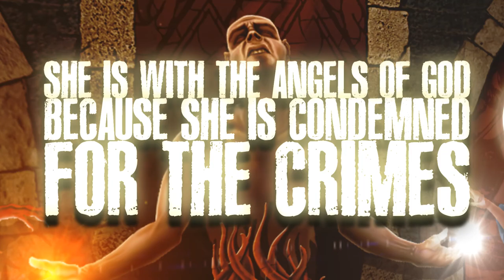SADISM | Mother of Prostitutes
Video Lyrics Promotional for SADISM's last album  ALLIANCE. Digipack version available on AUSTRALIS RECORDS